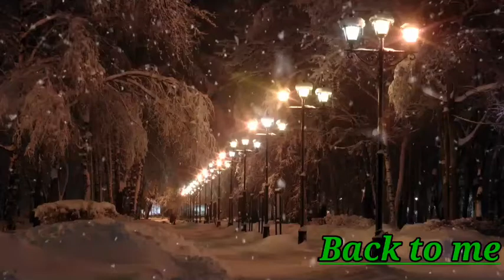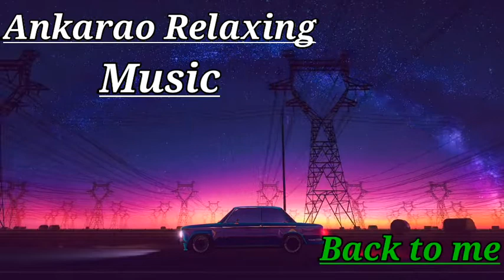Jaysomeday-Back To Me [Official] |No Copyright Music |Free For Content Creaters |Ankarao Music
Jaysomeday-Back To Me [Official]|No Copyright Music|Free For Content Creaters|Free  Music|Ankarao Music|
["Ankarao Relaxing Music"—Free  Music for content creators]
                      Please
    /UCDIFd2HXs1JjBKT6xds3ELA
➤Link:

               COPYRIGHT INFO.
►Follows, streaming and putting on your playlists on spotify is also very much appreciated.
►If you want to use  music outside of
 social media, or
if you’re not able to credit you need to get a license:

License
Creative Commons Attribution license (reuse allowed)
    /UCDIFd2HXs1JjBKT6xds3ELA
                    [► License:
   SHOW LESS
Ankarao Relaxing Music, Relaxing Music, Music,